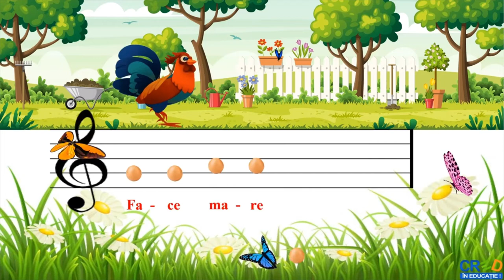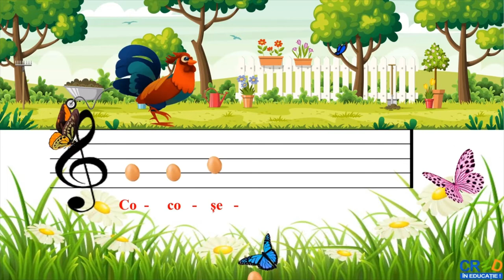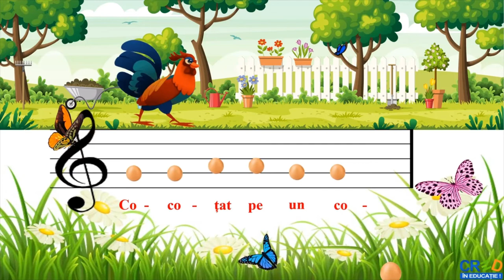Cocoșelul meu isteț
Resursa poate fi utilizată la clasa pregătitoare, în cadrul activităților de audiere și învățare a unui cântec din folclorul copiilor.
Pentru învățarea cântecului copiii:
- vor vizualiza resursa
- vor cânta în colectiv având ca acompaniament sonorul materialului resursă
- vor observa locul notelor muzicale pe portativ
- vor intui înălțimea sunetelor în funcție de locul pe care îl ocupă pe portativ fiecare notă muzicală
Modul de valorificare a resursei:
- Resursa poate fi utilizată în cadrul activităților de audiție și învățare a unui cântec
- Resursa susține formarea competențelor specifice vizate